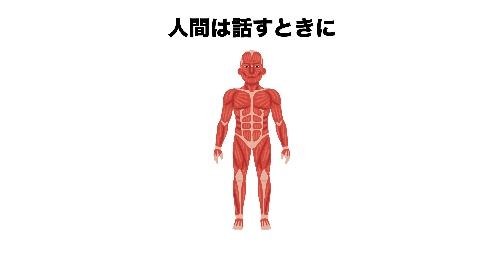クソどうでもいい雑学